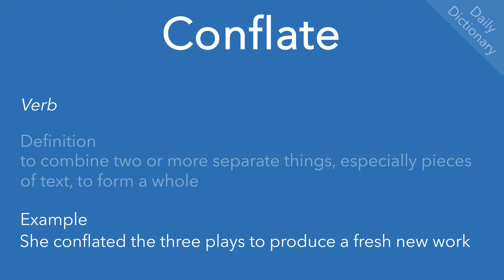Conflate (Daily Dictionary)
Definition(s), example(s) and pronunciation of ‘conflate’.